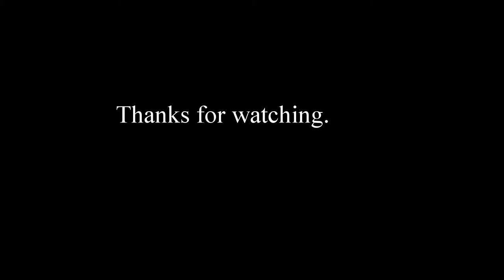Fishing for BIG Early Fall Musky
Water temperatures are dropping on Lake St Clair and the monster muskies are moving into the rivers. We started out casting but didn't have any luck. After a while we switched to jigging and it was still slow, however on the last drift of the day my bait got smoked by a big fish. The musky measured 49" with a 19" girth, which is my new personal best musky. Great way to kick off the fall musky fishing season!

MY GEAR
Rod: St. Croix Mojo Musky Heavy 8'6
Reel: Shimano Calcutta 400b
Line: 100lb Braid
Leader: 130lb Fluorocarbon
Bait: Pearl Bondy Bait

NEW VIDEOS WEDNESDAYS AT 6PM.